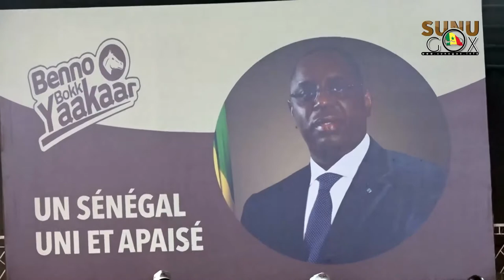Législatives2022 : l'Émergence-EFE/And Nawle s'engage aux côtés de BBY.